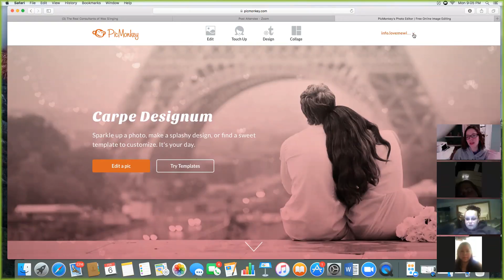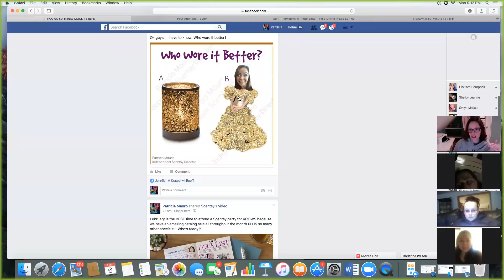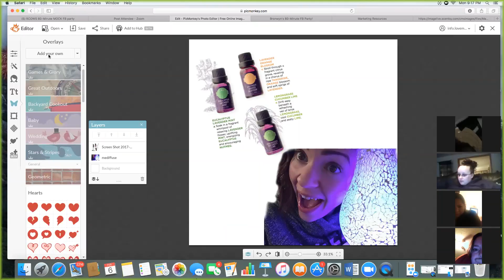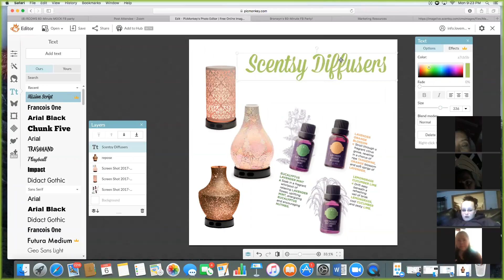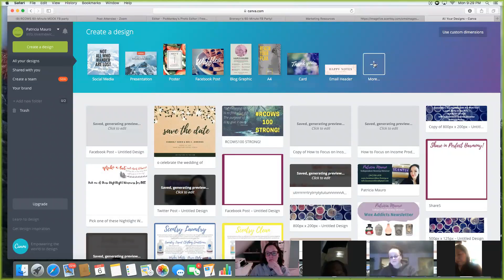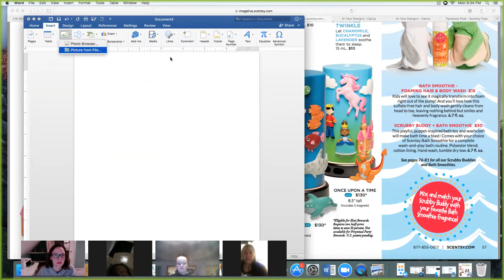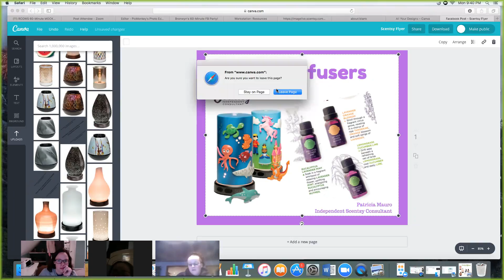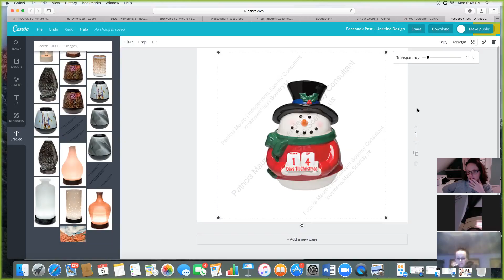How to Create Flyers for your Business with PicMonkey!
Join our RCOWS monthly call about creating your own flyers for your Scentsy business!

Browse my website!

Let me help bundle your order to get you some SAVINGS!

Got questions?

Facebook.com/lovemewickless